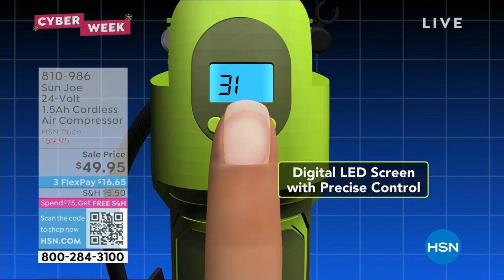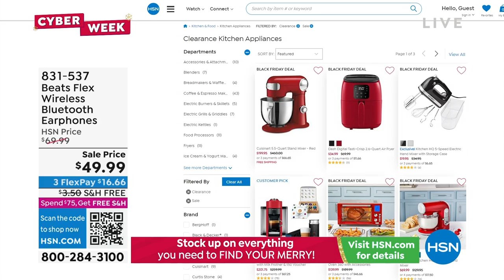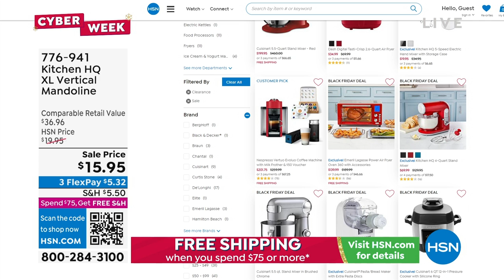HSN | Healthy You with Brett Chukerman 11.29.2022 - 04 PM